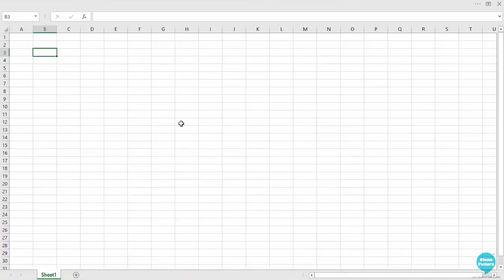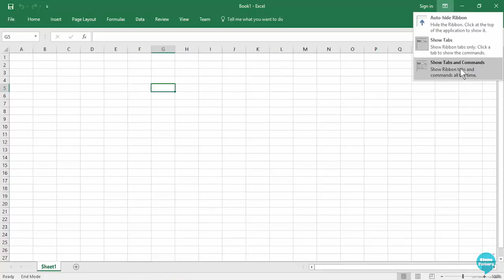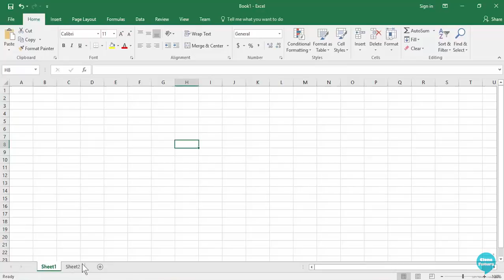#3 Understanding The Interface | Getting Started With Excel